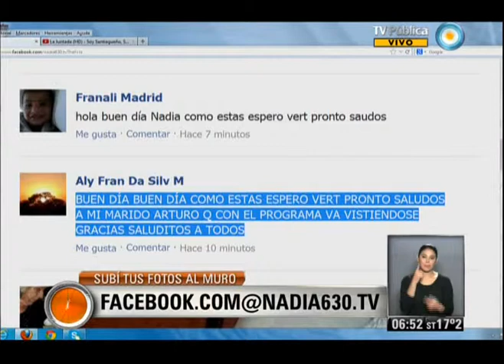Nadia 630 Parte 2 del 13-06-13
Nadia 6:30 Programa del día 13 de junio de 2013 (Segunda parte). El pronóstico meteorológico, el estado de rutas, la situación del transporte público. "Nadia 6:30" es el primer servicio informativo que la TV Pública presenta en cada jornada. Con la conducción de la reconocida meteoróloga Nadia Zyncenko. Emitido por Visión 7, noticiero de la TV Pública argentina, el jueves 13 de junio de 2013.